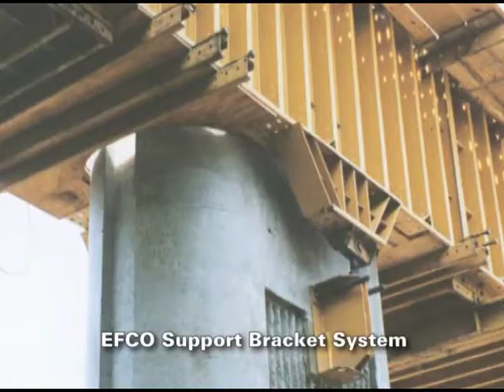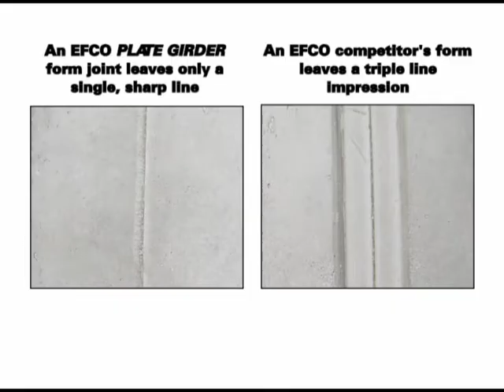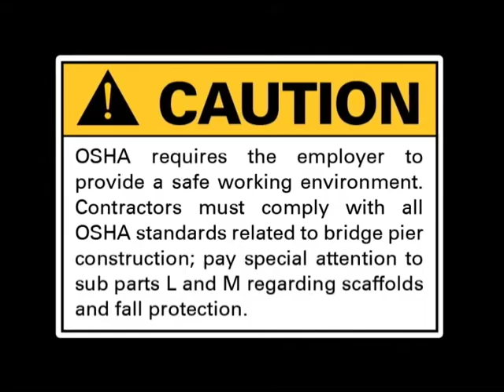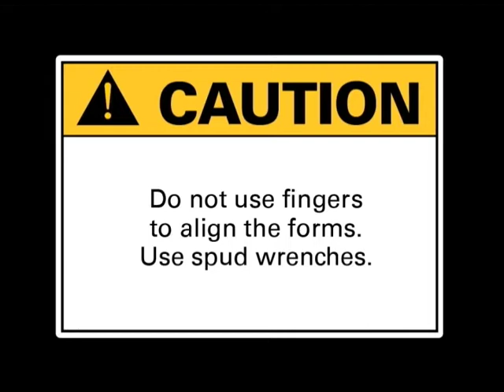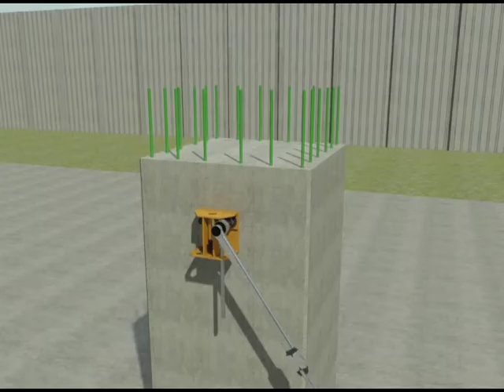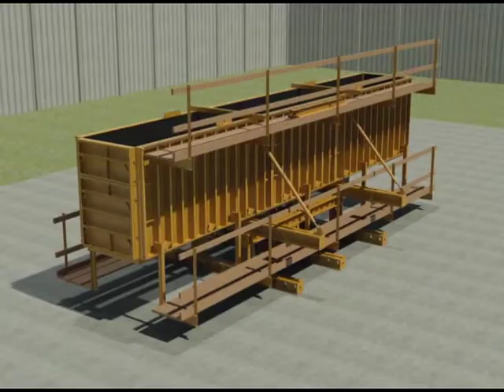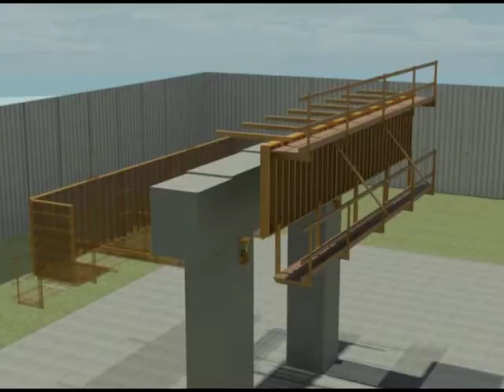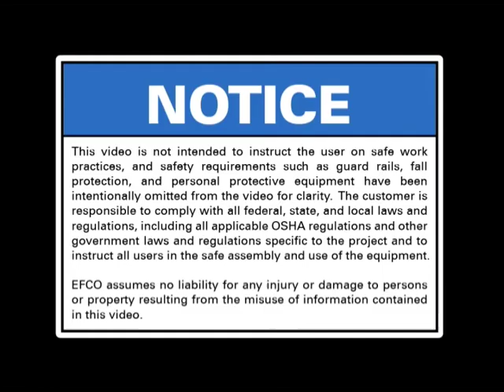Assembly, Cycling and Safety for EFCO PLATE GIRDER BRIDGES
The PLATE GIRDER Forming System will meet your needs for strong, durable, and yet versatile concrete forming.

WHY CHOOSE EFCO? 00:00
EFCO, THE INDUSTRY LEADER 16:12
EFCO BRIDGE PEIR ASSEMBLY 20:18
CAP SUPPORT SYSTEMS 24:34
METHOD OF ASSEMBLING A FIXED SOFFIT CAP 39:30
METHOD OF ASSEMBLING A HINGED SOFFIT CAP 41:43
METHOD OF ASSEMBLING A HAMMERHEAD CAP 43:21
CONCLUSION 44:59